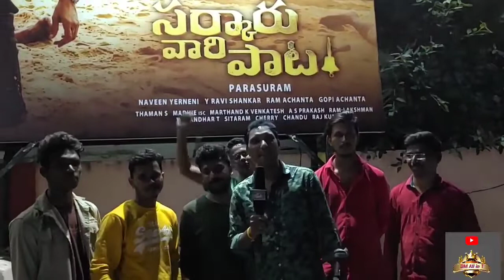Fans response on Sarkaruvaripata movie in anantapur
we didn't use copyrights content or music in this video.whatever sounds in this video that are natural sounds so don't give any copyrights to this video